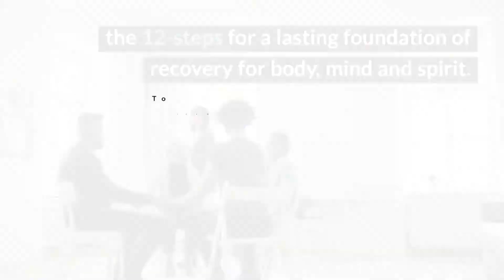Charlie’s Place Recovery Center Review - Corpus Christi, TX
As a long-standing facility with a distinguished history, the program at Charlie’s Place Recovery Center is a comprehensive multi-phase recovery program for men and women with both inpatient and outpatient tracks as well as medical detox. Clients can expect long-term recovery options that include an aftercare program. In all, Charlie’s Place Recovery Center is a solid program that incorporates the family and the 12-steps for a lasting foundation o recovery for body, mind and spirit.

Charlie’s Place Recovery Center Location
5501 IH 37 (at McBride Lane)

Charlie’s Place Recovery Center Cost
Varies by insurance (30 days). Read more rehab reviews:

Rehab Reviews
Rehab Cost
Rehab Location